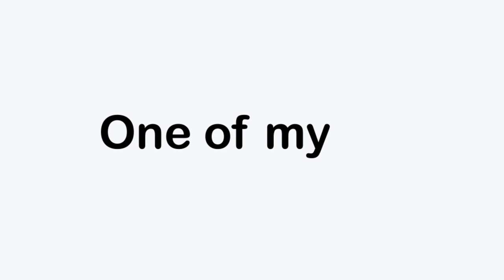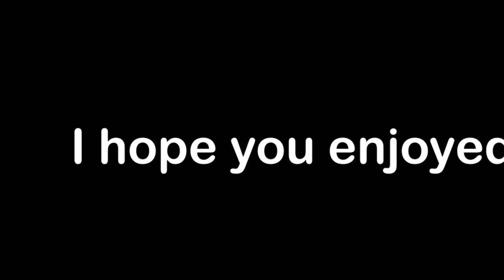I Played Fish Game VR and this happened....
I'm not quitting gtag, lol get duped hahaha. also sorry its short.